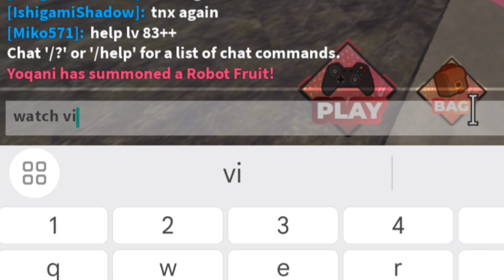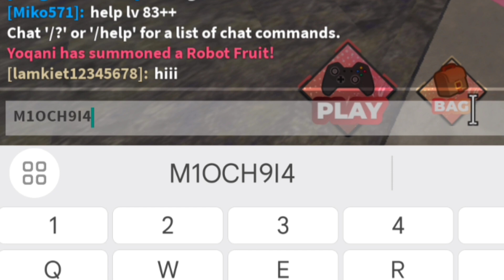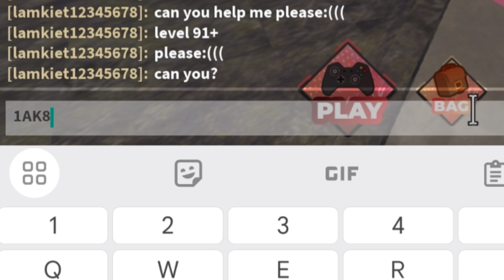*NEW* ANIME DIMENSIONS SIMULATOR CODES 2024 ! ANIME DIMENSIONS CODES ! ANIME DIMENSIONS CODE